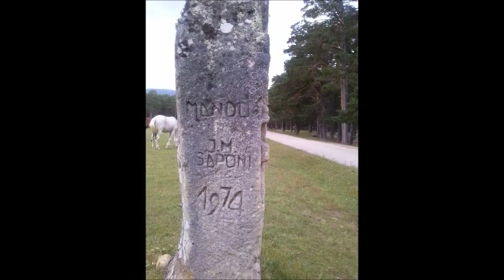campamento juvenil de covaleda la nava,soria spain